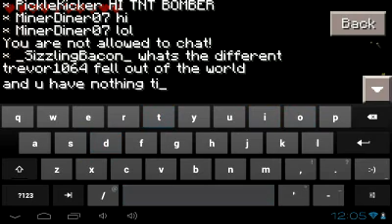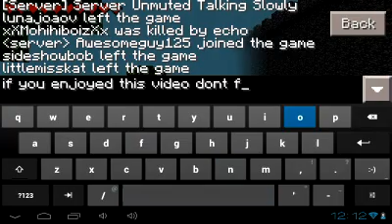MCPE- Welcome to Purples Server!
IP Addres: Purple.potpotsie.net
Port: 19363